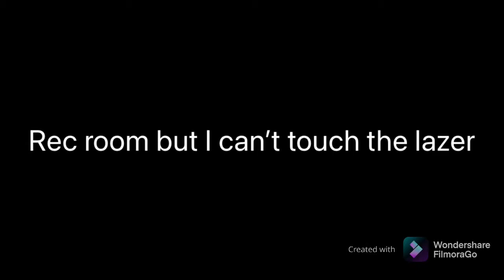Don’t tag by laser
Here an update sometime I will not make video because the people need break or thinking idea

Tomorrow I will I have breaks

I will making video to Friday